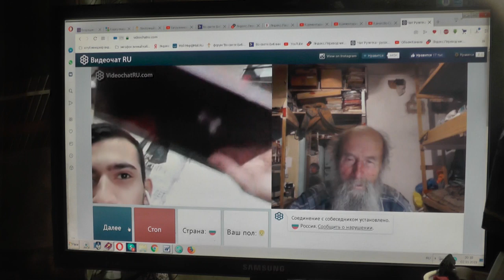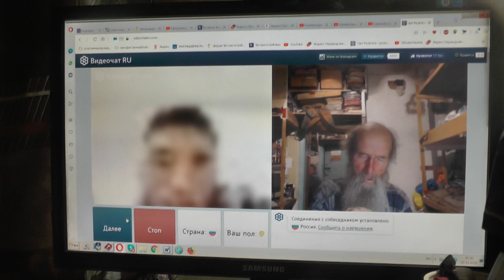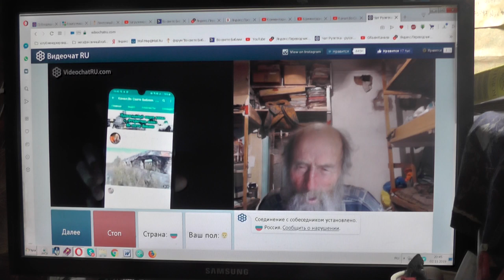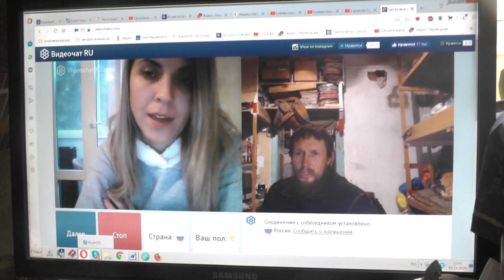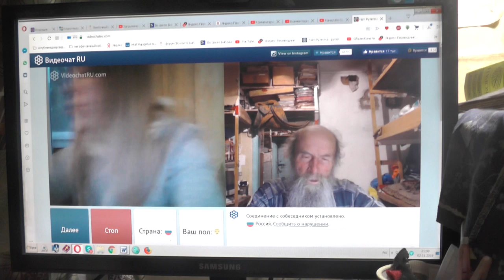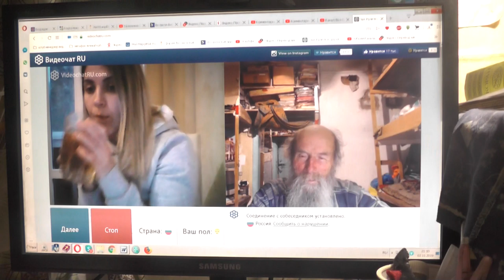№71. Иоан.3:36 Верующий в Сына имеет жизнь вечную,..